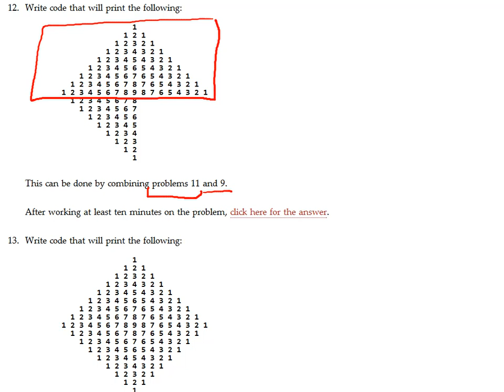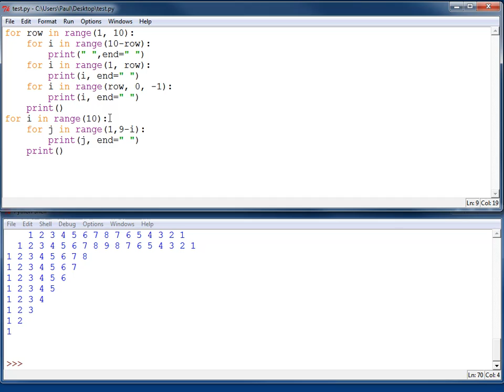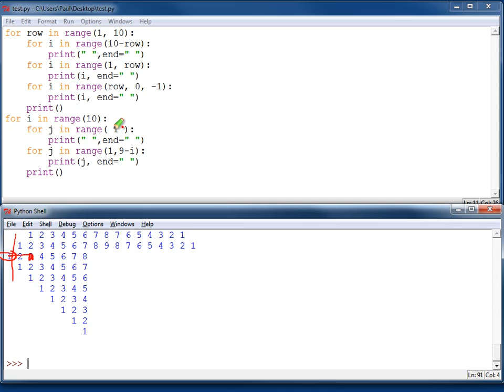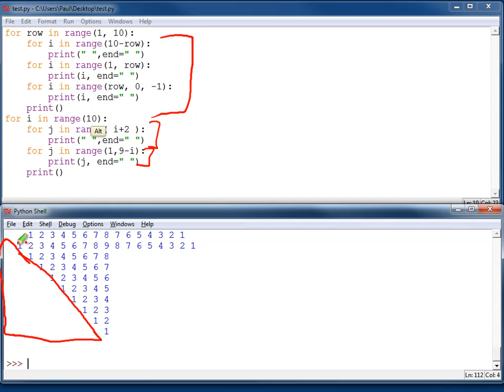Chapter 6, Problem 12